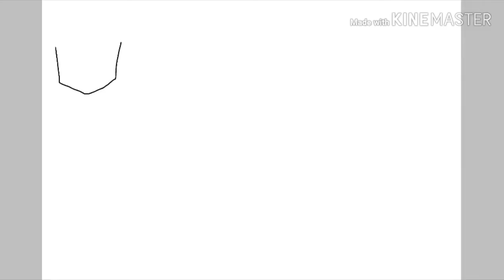All of my YT avatars Speedpaint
Hey guys! Tomorrow I'm going to be posting a blog in our school about our fair day. Its when we have our familys,watch a variety show, ride rides and eat food. But I'm going alone..well not COMPLETLEY alone. I'm going with my friend's family. See ya!